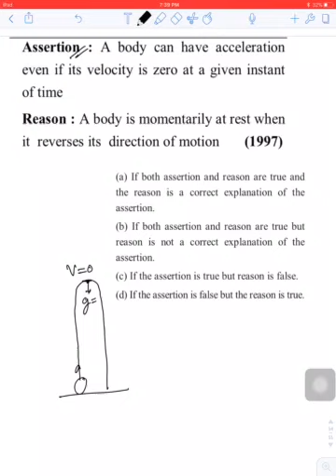3.3 assertion Motion in a plan (Aiims)